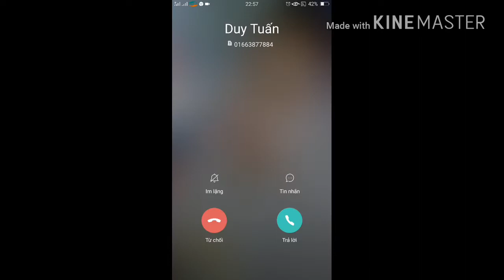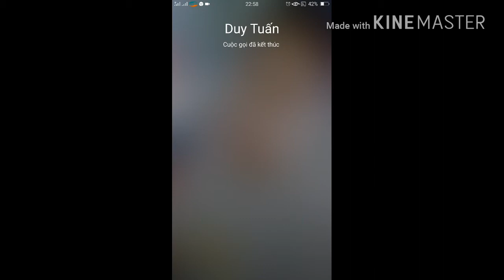Hát live Châu Khải Phong hát bài Mẹ